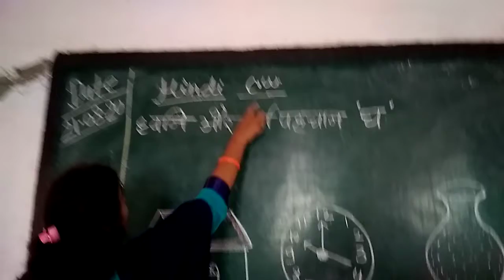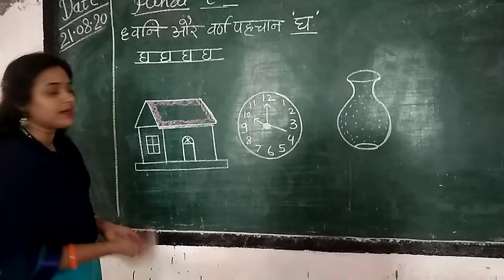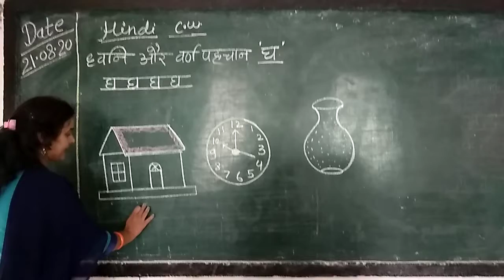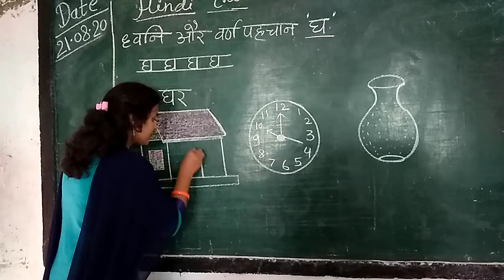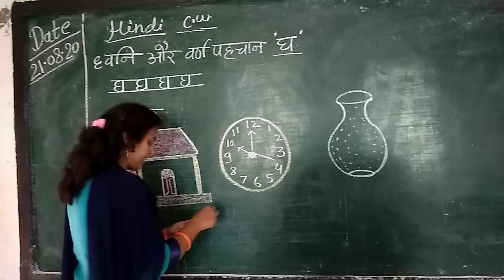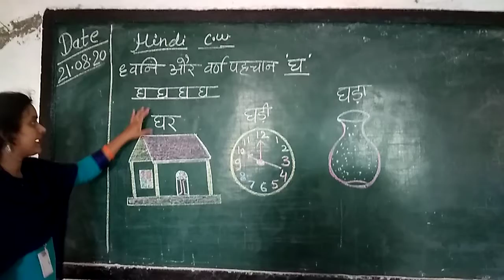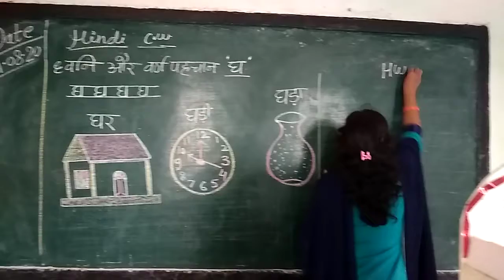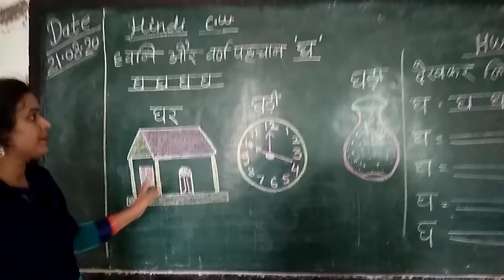Class KG-1 Subject-hindi (Dhwani or Vard pahchan " Gha")